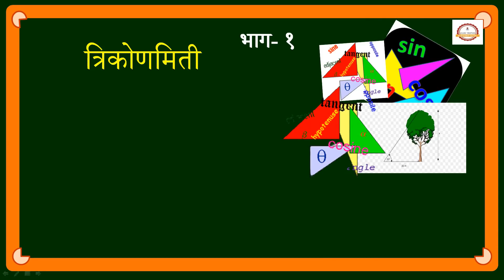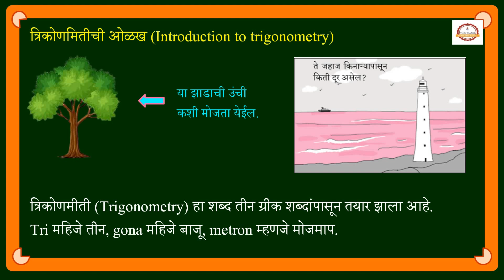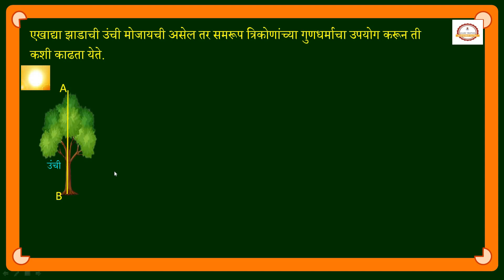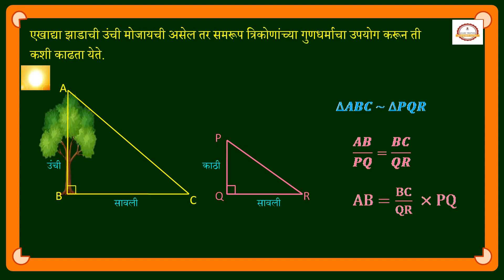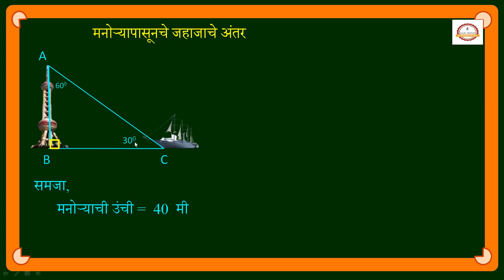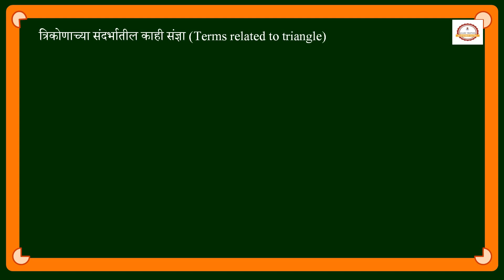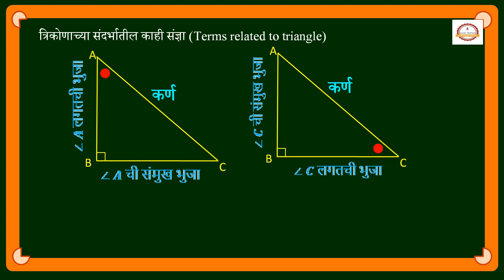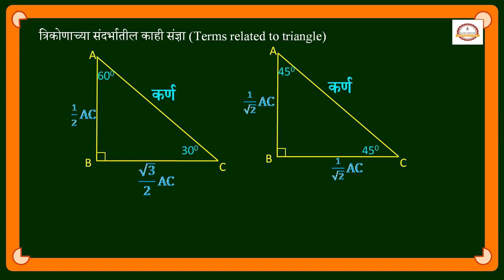त्रिकोणमीती भाग १ (इयत्ता ९वी ,१०वी): त्रिकोणमीतीची ओळख ::Trigonometry Part 1:: Class 9Th & 10Th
Hi,I am Vijaykumar kilche now learn about Trigonometry Class 9 Th & Class 10 Th.
Click bell icon to get latest updates. Teacher :-Vijaykumar Dagduappa Kilche.